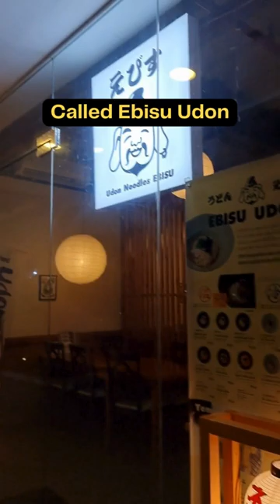Udon Restaurant & The Famous Japanese Vocalist Owner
Ebisu Udon  - A Udon Restaurant Found in Cebu City, Philippines
The Owner is a Japanese Vocalist from Japan of a band called 175R.